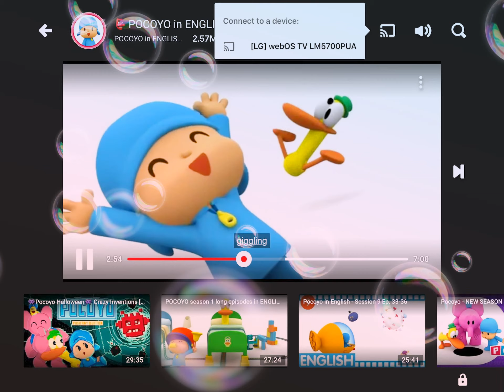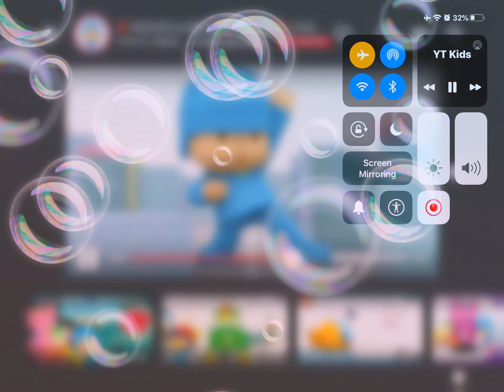La you La you 3️⃣ POCOYO Oh My Spin oh my turn Around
Um No No No Birds Bird